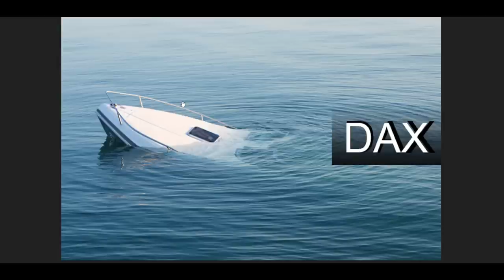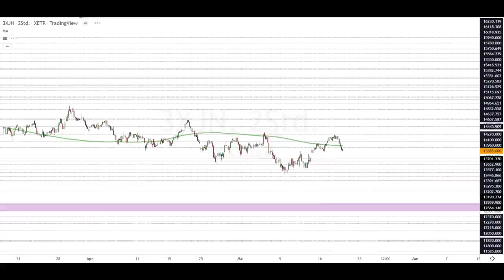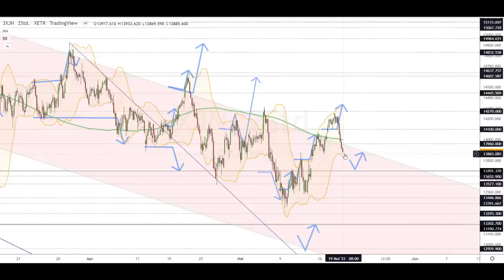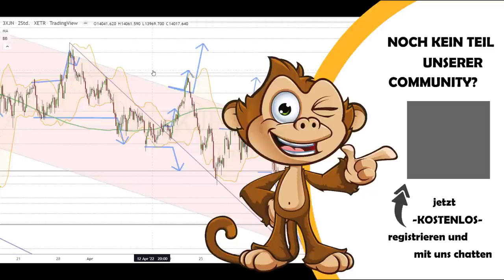Dax Analyse 19.05.2022